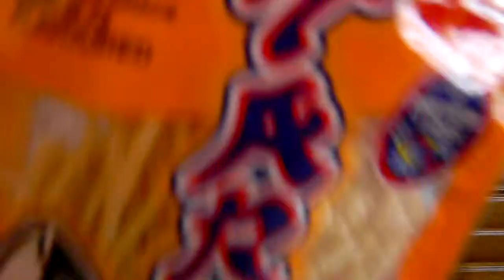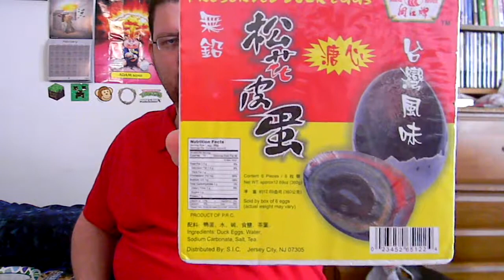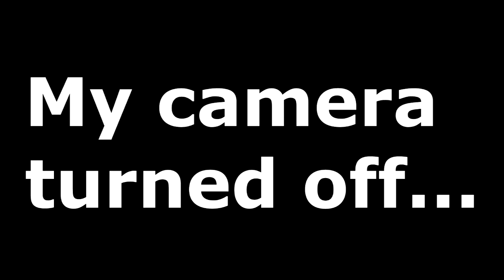IEWC - Preserved Duck Eggs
Round two of "Things I found in the Asian market.
More fish jerky, cookies and some funky, funky eggs.